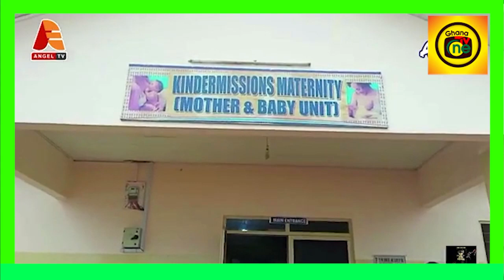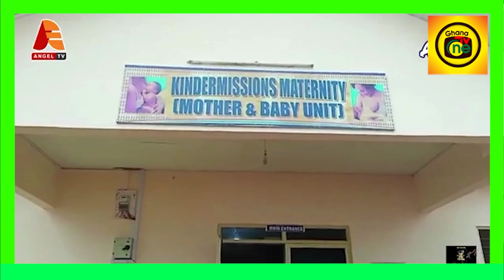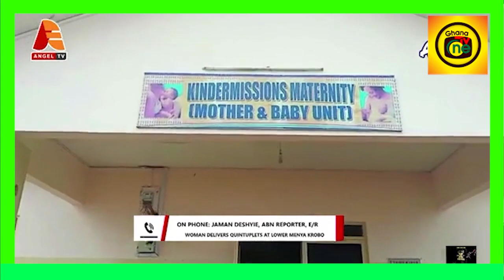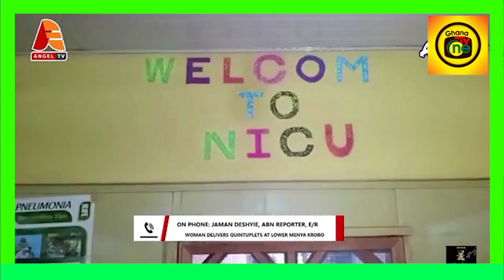Woman Delivers (quintuplet)5 babies at Krobo after already having 5 children; Call for help